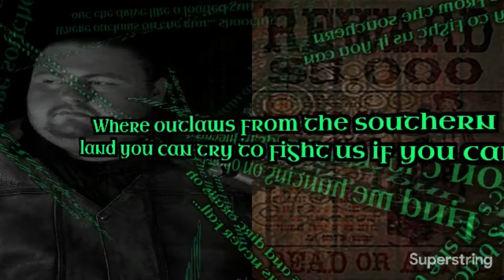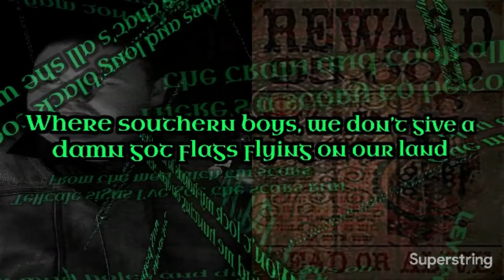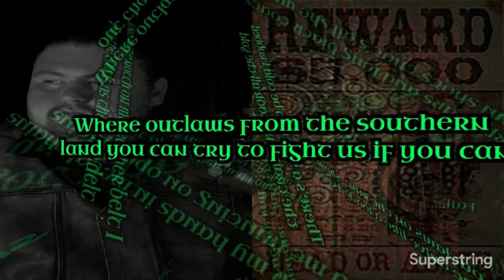-Popular Country Music 2022 | Levi Lee | Top Hit song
THIS IS A lyric video for the song outlaw by levi lee FOR 2022 top country songs 2022 new country song 2022 playlist country music playlist 2022 country music 2022
 best country music 2022 top country music 2022 popular country songs 2022 new artist music, stagger inn